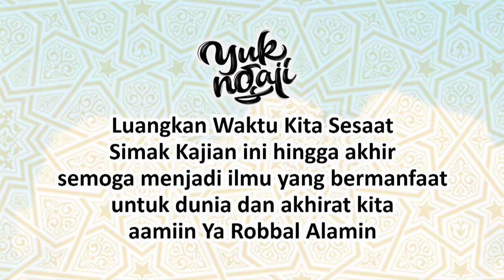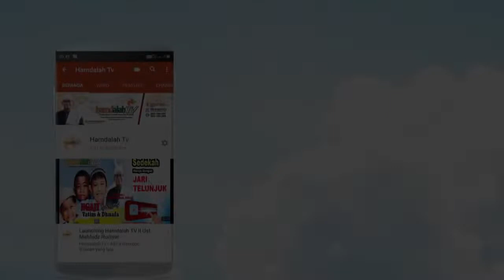Cara Sujud Sahwi II Ust. Mahfudz Rudiyat, S.Pd.I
Bagaimana caranya sujud Sahwi
Simak Kajian Kitab At Tadzhib. Berisi bahasan tentang Fiqih Islam yang amat baik, lengkap dan sempurna. Setiap bahasannya selalu dilengkapi dalil dari Al Quran dan Hadis Nabi Saw. Kitab At Tadzhib adalah karya seorang pakar hukum Islam Dr. Mushafa Daib Al Bigha

Jadwal kajian Kitab Kuning  di Channel YouTube Media Dakwah Hamdalah TV

Kajian Kitab Fiqih
Pukul : 16.30 WIB.
Titian Iman
Pukul : 20.15 WIB.
Kajian Kitab Tasawuf

📩 Sampaikan kepada yang lain:
Rosululloh SAW bersabda yang artinya: